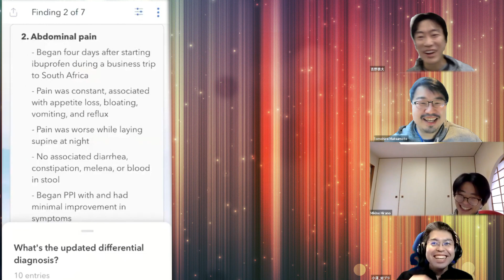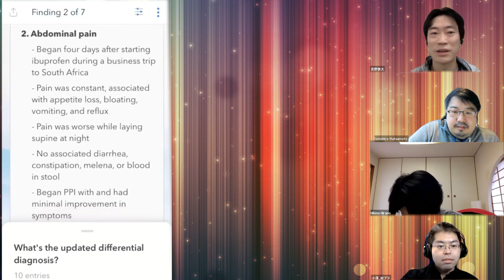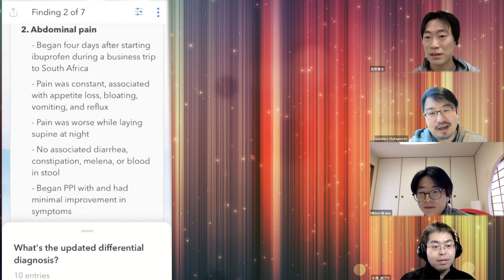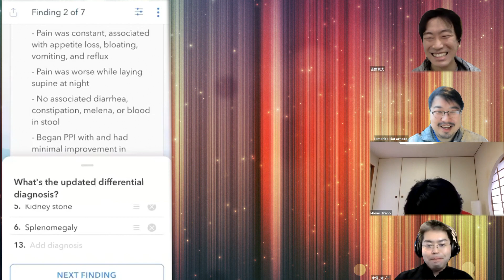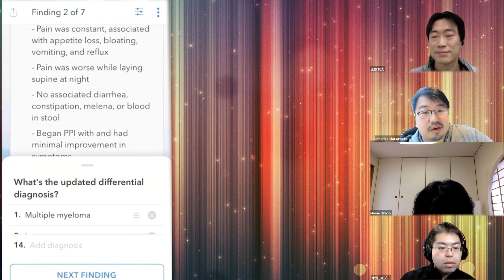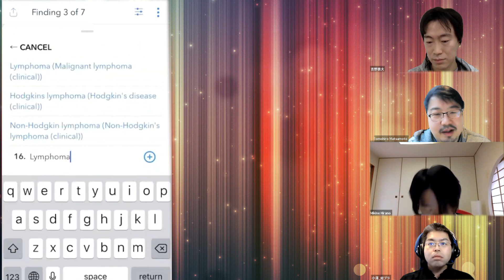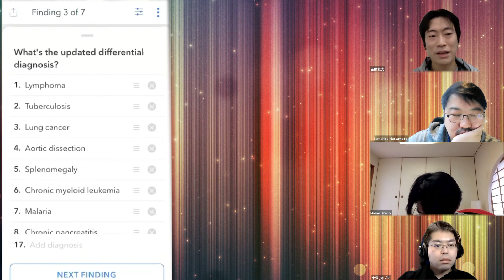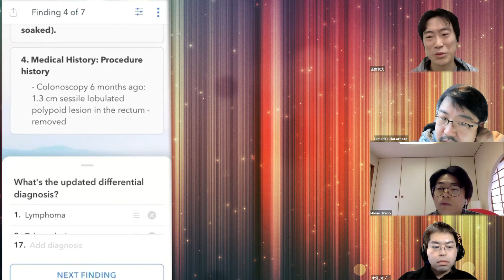日米内科医が参戦 臨床推論バトル 腹痛パート2 えっ南アフリカ行ったの？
今回も山田先生が間に合うのかわからない
臨床推論バトルの腹痛part2です。
病歴をどんどん深めていきます。

出演者
吉野鉄大
松本朋弘
小澤秀浩
平野くん